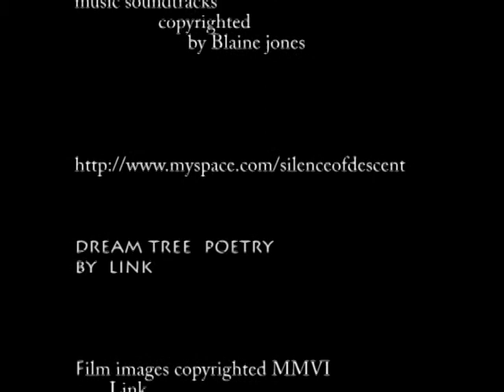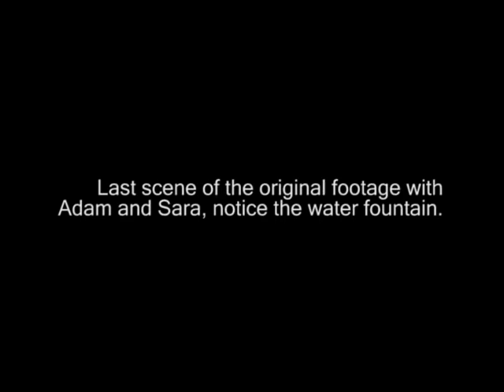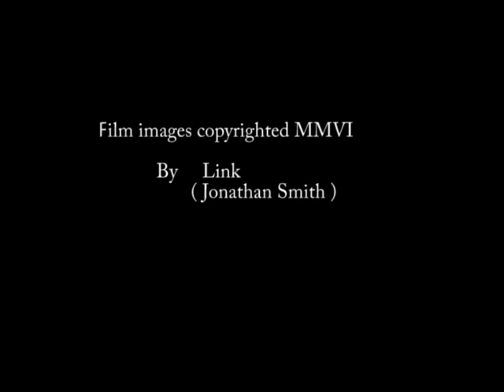Romance, Dreams, & Cafe (Student Film)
Avant-Garde film, with special effects and surreal dream sequences.  Can tell some of my influences are from Terry Gilliam, Mitchell Gondrey and Spike Jones.

Film by me ( Filmmaker Link )
Acting Students ... Staring: Dan T Sellers, Amanda Goodreau, Danielle Mitchell, & Rammel Chan

Music Composed by one of my friends Blaine C. Jones

This is short I did for class, with acting students.
Production took a day and post-production took 2 months.